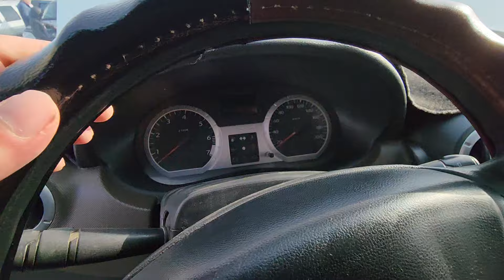LARGUS CROSS AVTOMOBILLAR NARXLARI 24-MART XORAZM MASHINA BOZORI